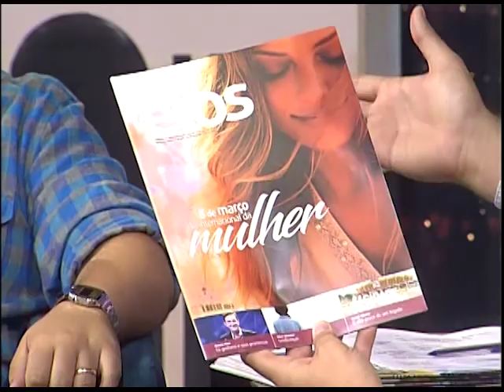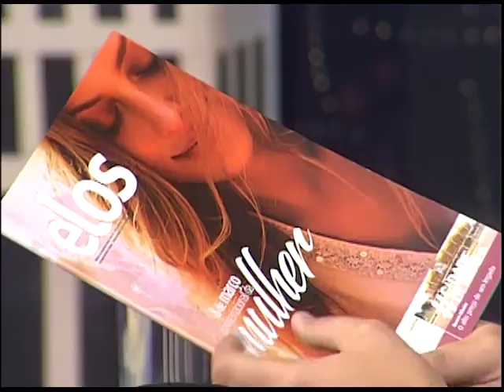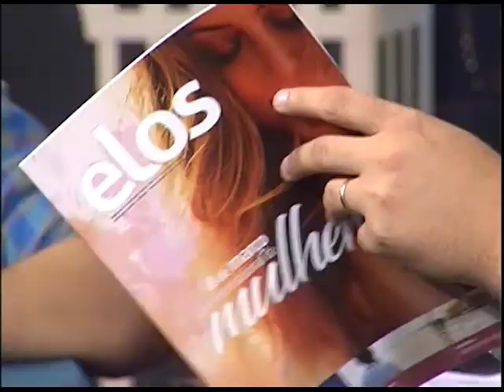Boas Novas no Ar - Revista Elos - 17/04/2017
O Boas Novas no Ar recebeu os integrantes da Revista Cristã Elos, que produz conteúdo para o público cristão e secular.